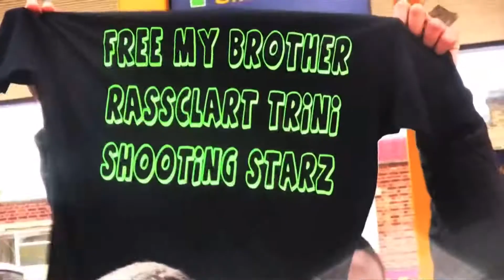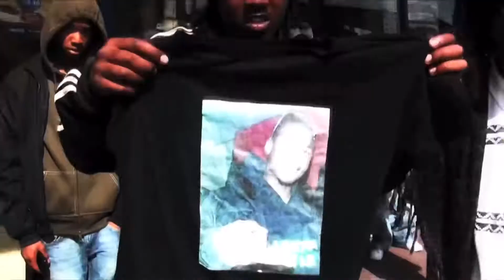D HUSTLER - FUK A SNITCH